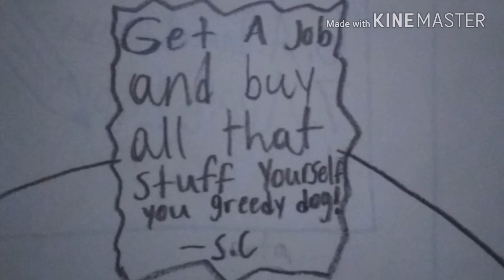Nick & Hank Christmas Comic: Greedy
This is the first Nick & Hank comic that I post on YouTube.

If you wanna see more, Check out my Instagram where I post comics and pictures and maybe videos.

Anyway, Enjoy.